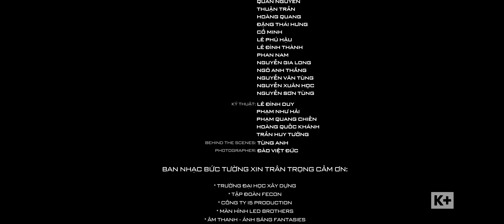Bức Tường - MEN SAY | Liveshow Trở Về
03/7/2021
Chúc mừng sinh nhật Nguyễn Việt Lâm, quán quân cuộc thi hát Bức Tường Cover 2018, người đã thể hiện rất thành công các tác phẩm của Bức Tường trong nhiều chương trình và đặc biệt là liveshow Trở Về ngày 17/4/2021.

MEN SAY
St: Trần Lập
Biểu diễn: Bức Tường - Nguyễn Việt Lâm
Liveshow TRỞ VỀ 17/4/2021 tại Đại học Xây Dựng
Thực hiện: i5 Production
Ghi hình và dựng: Truyền hình K+
Drummer Phạm Trung Hiếu

© Bản quyền thuộc về Ban Nhạc Bức Tường
© Copyright by Ban Nhạc Bức Tường ☞ Do not Reup